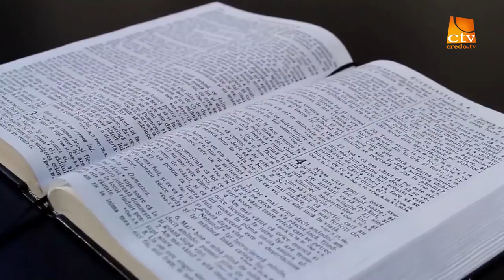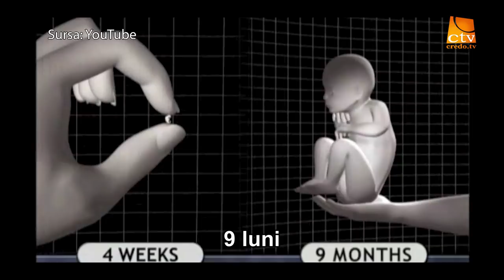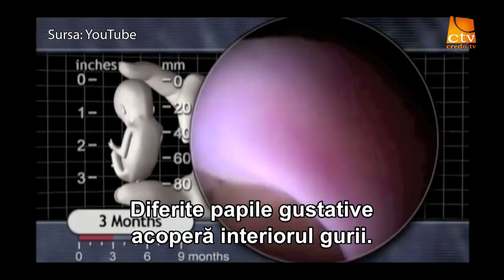"Între Scriptură și ziar" - Ep.74 - Mihaela & Gabriel Vișan - Centrul Puls